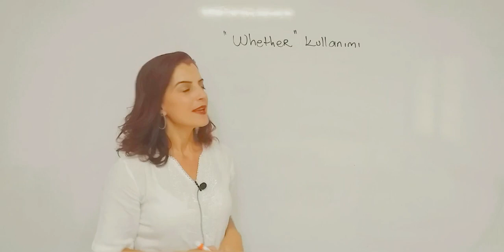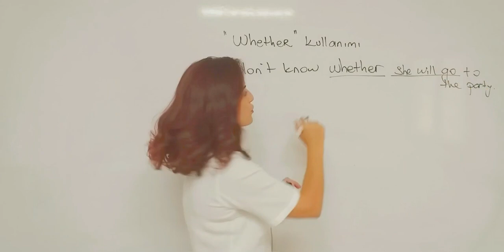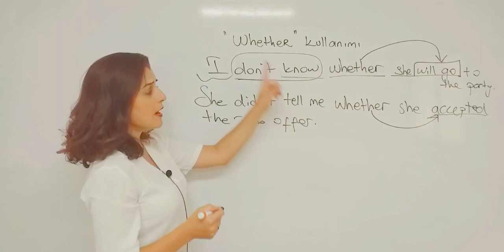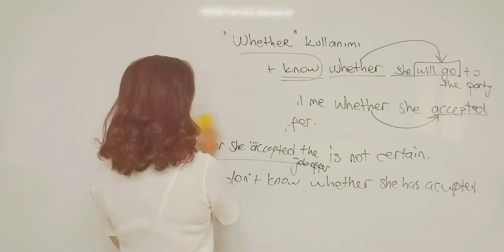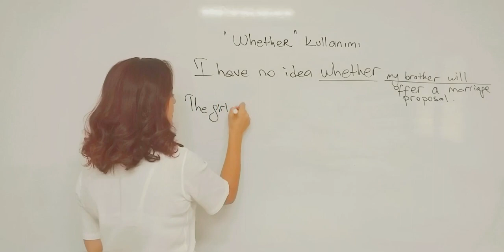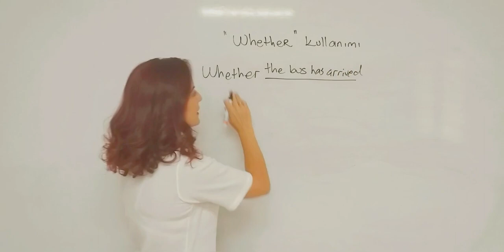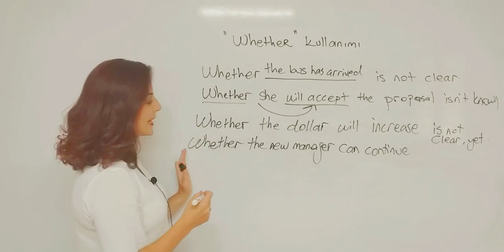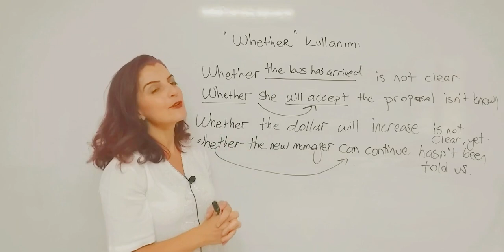NOUN CLAUSES - PART 3 - WHETHER